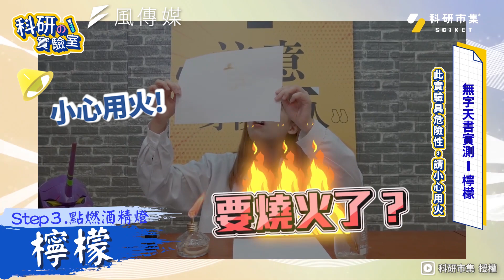用牛奶竟能寫出無字天書！３種隱形墨水科學原理大解析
常在古代劇或者間諜電影中看到他們用無字天書來溝通，沒想到現實中竟然也能成真！我們還能輕易做到？網路上流傳著很多種隱形墨水配方，這次茜珊要用日常可得的三種生活用品來實測，實在太酷了！不僅做實驗來實測，也教你實驗原理喔！快來看看無字天書該如何實際做出來吧！